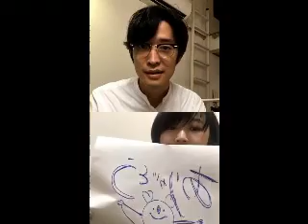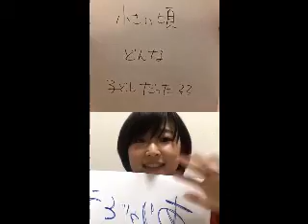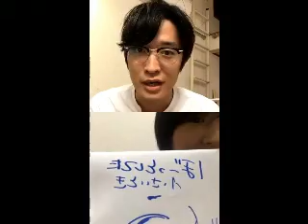コアラモード インスタライブ200505 爆笑編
普段は自身が製作する音楽を配信したり、制作風景を配信したり音楽の楽しさや癒しを提供しています。
この動画はインスタのコラボ配信を送ってくれているのですが、電波が悪いのかスマフォのせいなのか上手くできない様子がシュールで微笑ましくただただ笑ってみていられますｗ